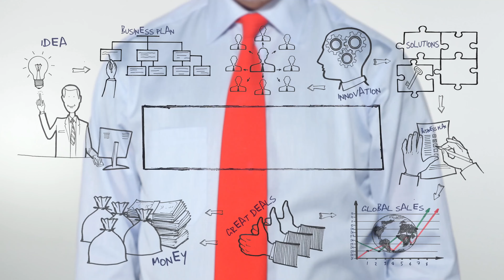2 poderes que são ignorados pelas pessoas pobres 😭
Mude Sua Identidade Para Mudar Seus Hábitos

“A maneira mais eficaz de mudar seus hábitos é se concentrar, não no que você deseja alcançar, mas em quem deseja se tornar”.